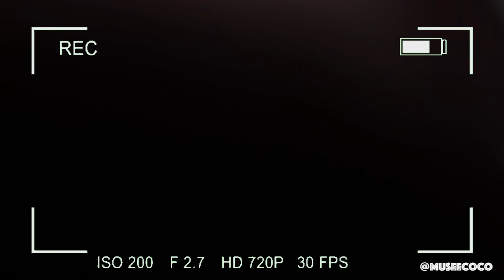100 PREGUNTAS EN 5 MINUTOS 🔥 | Museecoco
¡Coquitos! Os traigo el reto de contesto 100 preguntas en 5 minutos. ¡Espero que os encante! :)

Love u ❤